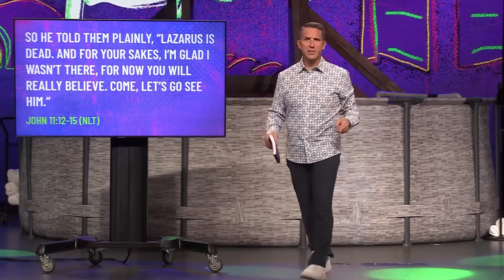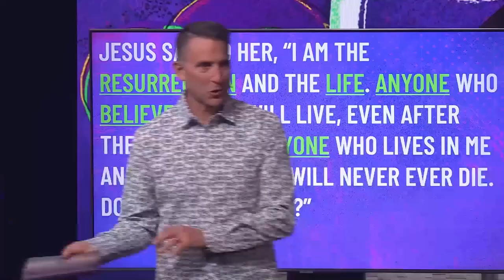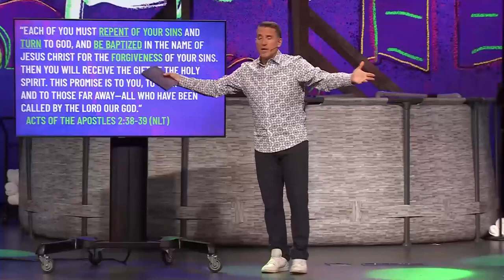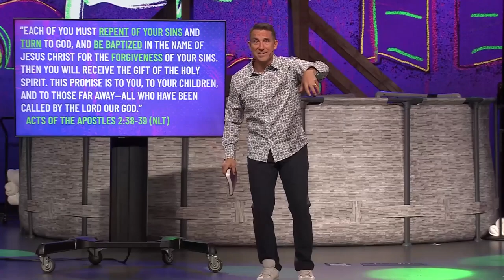Easter Message | The Resurrection and The Life | If Ya Know, Ya Know - Part 6 | Ben Cachiaras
What do you do when you feel stuck? When your expectations crumble right before you, separating you from the life you were hoping for? Jesus wants you to know that through His resurrection, He has built an everlasting bridge, to take us from despair and death to joy and new life. Jesus is the bridge to new life! Do you believe this?

New to Mountain?